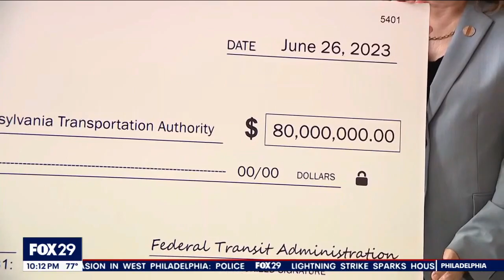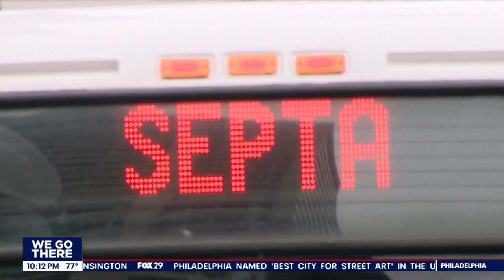SEPTA gets $80M in federal funds for upgrades to zero emissions bus fleet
SEPTA received its share of a billion dollar federal infrastructure plan that will support modernized upgrades to its bus fleet and facilities as it moves towards a zero emissions fleet.